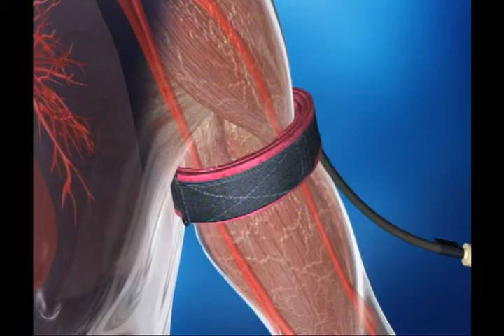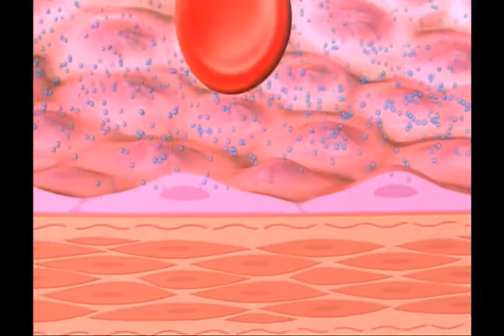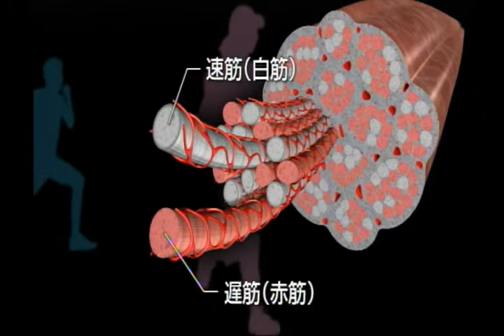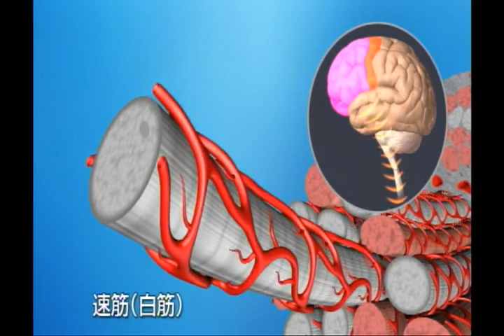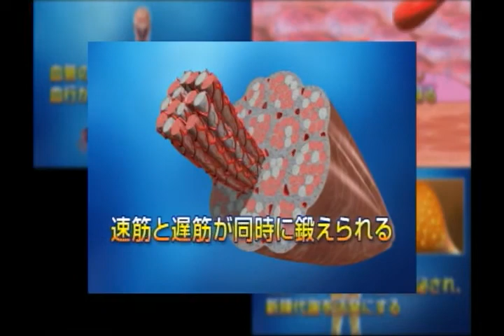KAATSU Impact in Japanese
Explanation of KAATSU in the Japanese language.

KAATSU can improve blood circulation and improve muscle tone.  KAATSU is the Original BFR (Blood Flow Restriction).  Invented in Japan, with products engineered and designed in Southern California, KAATSU Global is the pioneer in the emerging BFR market.  The carefully controlled, easy-to-use pneumatic KAATSU bands automatically and safely optimizes blood circulation for muscle tone, strength, mobility, rehabilitation, and recovery.

The KAATSU Air Bands inflate and deflate in a patented sequence based on algorithms that are optimal for each user, no matter their age or physical abilities.  KAATSU protocols are convenient, easy-to-do, and time-effective.  KAATSU equipment offer unparalleled performance, precision, and safety for users of all ages, fitness levels, and walks of life - and can be used anywhere anytime to help you Recover Faster, Rehab Stronger and Perform Better.

website to learn more about BFR, Blood Flow Restriction, BFR exercise, BFR science, and KAATSU protocols and how KAATSU differs from B Strong, Delfi Portable Tourniquet System for Blood Flow Restriction, Smart Cuffs, and other BFR brands and low-cost occlusion bands.

The primary differences between KAATSU and the other BFR bands is:​

(2) different pressures can be simultaneously used on different limbs
(7) KAATSU is sold worldwide to people up to the age of 104